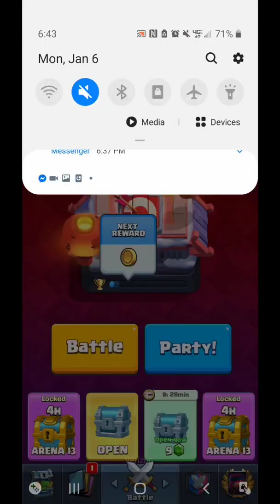My mom did a 1v1?!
I only helped her place the tesla on that 2nd balloon...